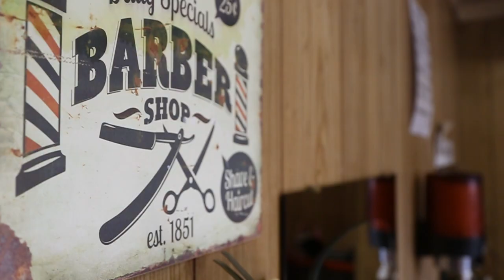THE BARBER SHOP REDCAR // PROMO VIDEO // FILMMAKER // VIDEO PRODUCTION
Filmed and Edited by Jamie Bulman

Camera gear list:
I used the Canon 5D Mark 3 but have upgraded to the Blackmagic 6K Pro
DJI Ronin RS2
Or newer version DJI Ronin RS3

It's also where I let people know how to be involved in our videos.